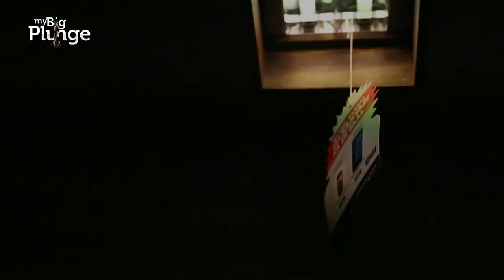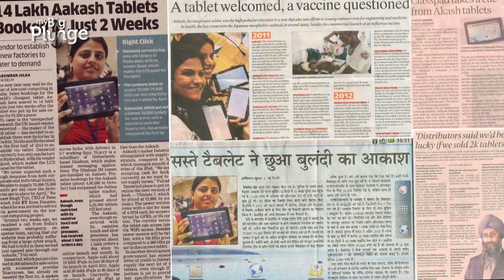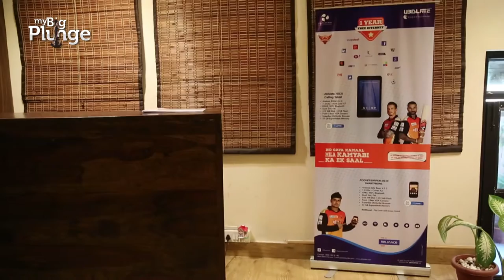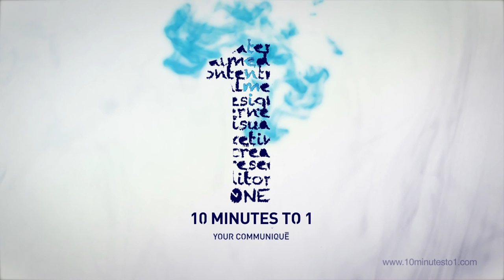My Big Plunge feat. Founder Datawind Suneet Sigh Tuli | Powered by Economic Times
Founded in Montreal, Canada in 2001, by brothers Suneet and Raja Tuli, Datawind is a developer of wireless, web access products and services. It is listed in Toronto Stock Exchange. It manufactures low-cost tablets for the purpose of education in developing countries and shot into fame for developing the world’s cheapest tablet, Aakash tablet computer at US$37.99/unit. It was developed for India's Ministry For Human Resource Development (MHRD).

For its principle of providing unlimited internet access at low price, Datawind has partnered with many Indian network services. In December 2013, Datawind entered into partnership with BSNL. In

March 2015, it partnered with Reliance Communications and in September 2015, it entered into partnership with Telenor India.

It has offices in Montreal, Mississauga, London, Delhi and Amritsar. It manufactures a series of mobile, internet devices, such as PocketSurfer smartphones, UbiSurfer netbooks, and Ubislate tablets.

My Big Plunge is a journey into the entrepreneurship, bold ideas & startups from India & around the globe. Founded by Ashutosh Bhattacharya, My Big Plunge took off with a series of video documentaries that covered numerous rising start-ups and entrepreneurs. The series continues to this day and has featured young entrepreneurs, inspiring thought leaders as well as social entrepreneurship ventures.

© A 10MinutesTo1.com production.